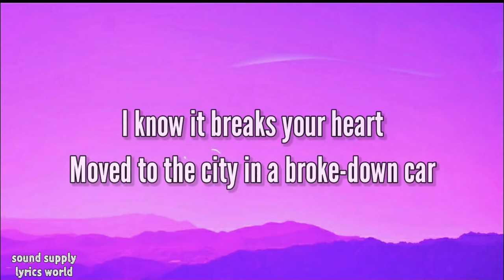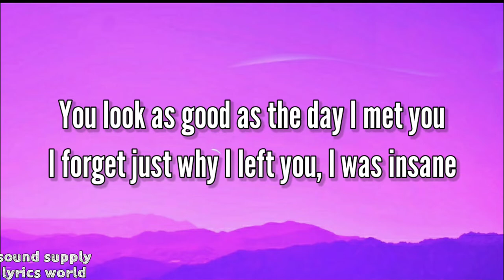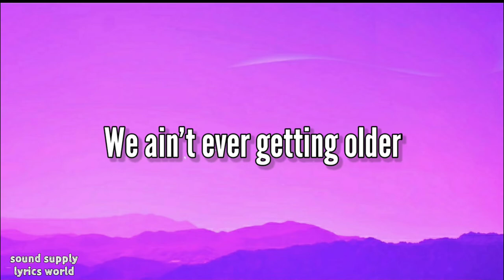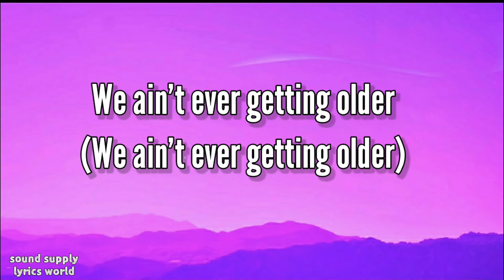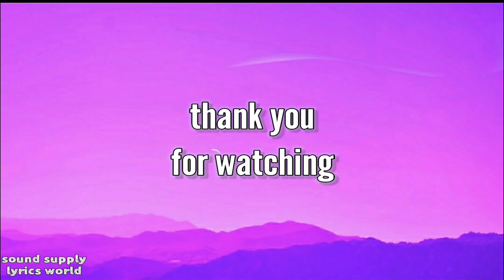ChainsMokers - Closer (Lyrics) ft. Halsey....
No copyright infringements are intended on any of my videos, if you feel I have done something wrong please contact me through my business email and I will have the video taken down immediately.
Music in this video
Listen ad-free with YouTube Premium
Song
Closer
Artist
The Chainsmokers
SME (on behalf of Disruptor Records/Columbia); SOLAR Music Rights Management, PEDL, UMPG Publishing, LatinAutorPerf, LatinAutor - Warner Chappell, LatinAutor - PeerMusic, CMRRA, LatinAutor - UMPG, BMI - Broadcast Music Inc., AMRA, LatinAutor - SonyATV, Sony ATV Publishing, and 13 music rights societies
Song     T.K.O Take Over (feat. Shilu Boy)
Artist      Ranbir Randhawa
Album     T.K.O Take Over (feat. Shilu Boy)
Licensed to YouTube by
Believe Music (on behalf of Frame Phaad Productions)